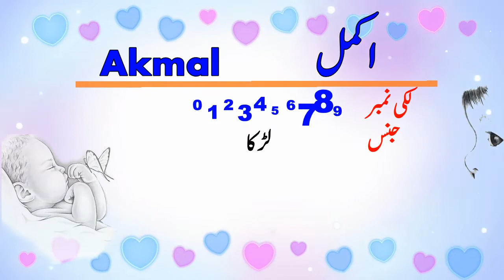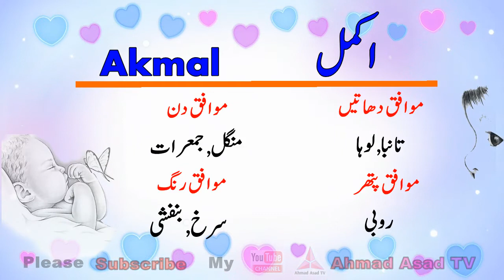Akmal Name Meaning in Urdu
Hi Friends